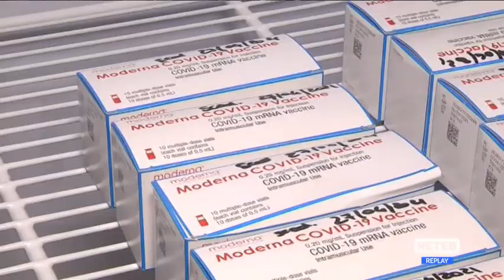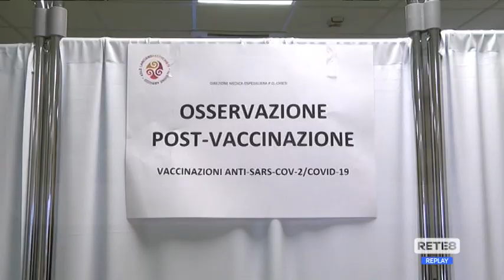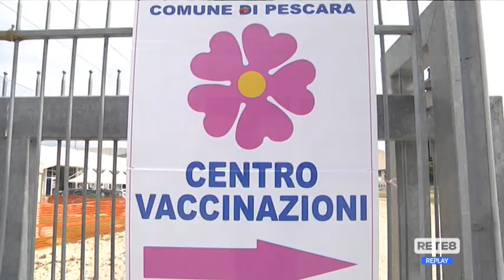Vaccini Abruzzo - Boom di prenotazioni dopo l’annuncio di Draghi